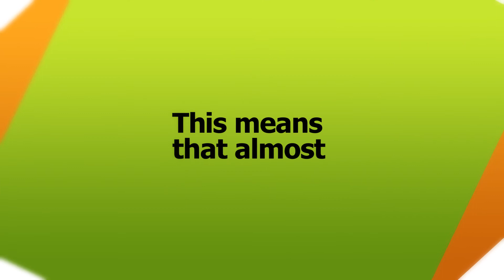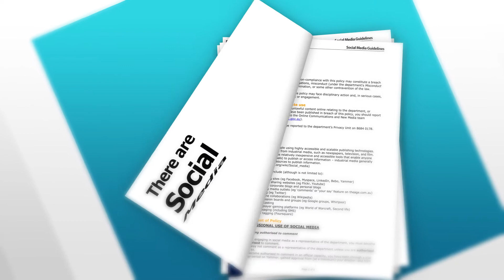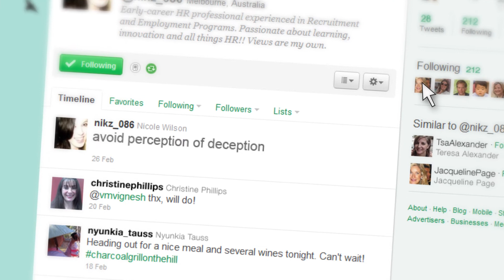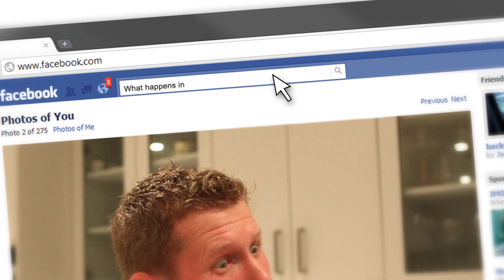Social Media Guidance for Air Force